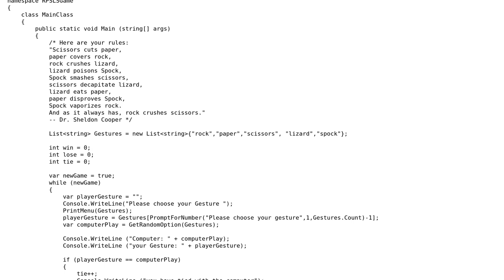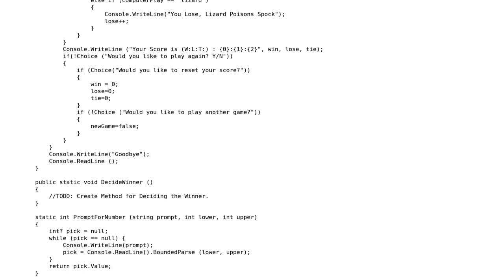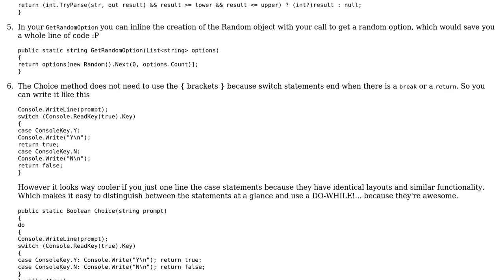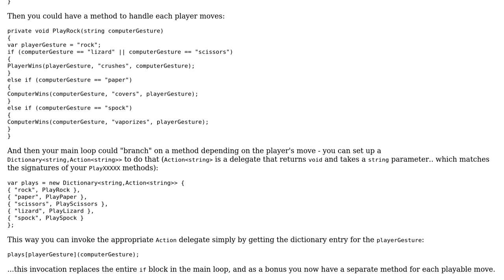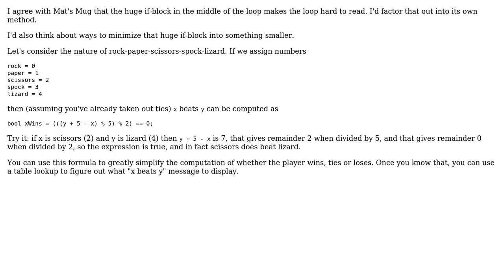Code Review: RPSLS is less messy now, but is it clean? (3 Solutions!!)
Code Review: RPSLS is less messy now, but is it clean?

With thanks & praise to God, and with thanks to the many people who have made this project possible! | Content (except music & images) licensed under CC BY-SA | Music | Images & others | With thanks to user Mathieu Guindon user Malachi user Eric Lippert user BenVlodgi and the Stack Exchange Network Trademarks are property of their respective owners. You are responsible for your own actions.